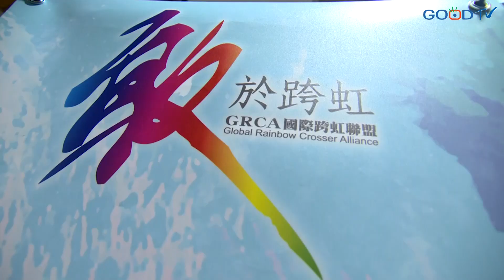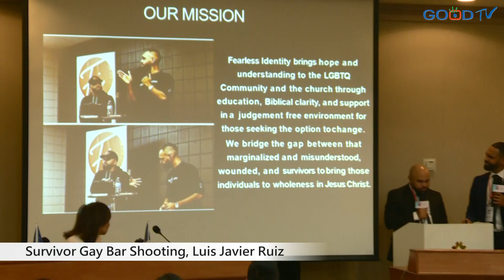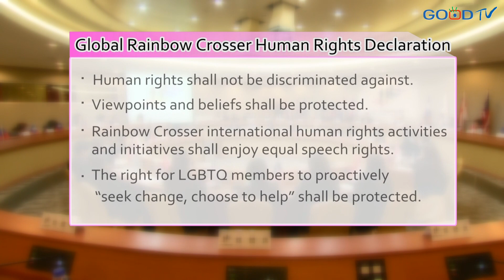Global Rainbow Crossers make their voice heard in Taiwan